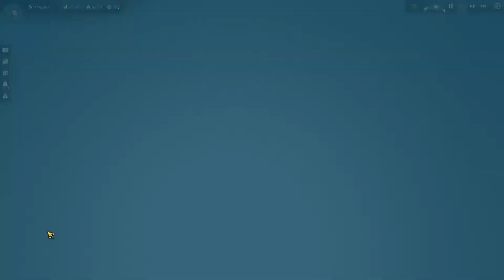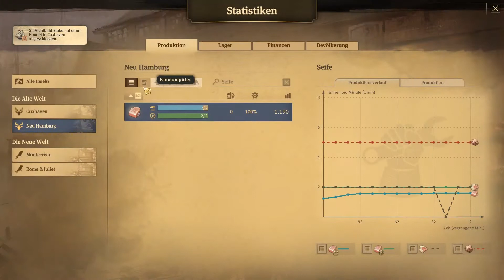GAME ON: ANNO 1800 #134 ⛵️ Größere Viehhöfe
Game on Serie - ANNO 1800

Anno 1800 ist der neue, lang erwartete Teil der deutschen Erfolgsserie und bringt uns in das Zeitalter der Industrialisierung.
Eine spannende Welt mit verschiedenen Sessions, vielen Ressourcen, Warenketten und unglaublichen Details, vereinen sich in einer prachtvollen Grafik und toller Musik.

Ein Muss für alle Fans von Aufbaustrategie.